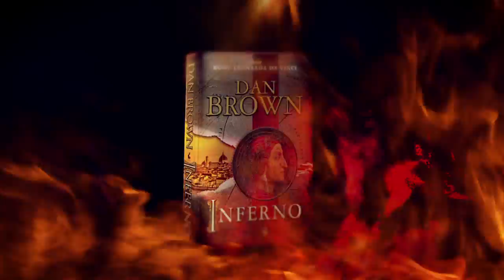INFERNO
Fenomenalny apokaliptyczny thriller najpopularniejszego pisarza na świecie!

Sztuka i architektura jeszcze nigdy nie kryły  tak przerażających zagadek.
Robert Langdon musi je rozwiązać... nim na Ziemi stanie się  Piekło...